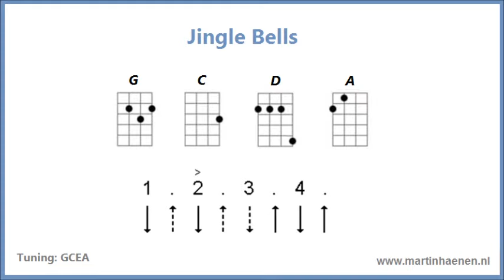Jingle Bells ukulele tutorial ★ chords, lyrics, tab, play along beginner, easy Christmas song guitar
Jingle Bells ukulele instrumental. More ukulele songs? check
Tip: use the play speed setting to slow down.

Strumming pattern:
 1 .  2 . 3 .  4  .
 D   D      U D U

[Verse 1]
G G G C
C D D G

[Chorus]
G G G G
C G A D

Merry Christmas!

ukulele, ukelele, guitar, lesson, tutorial, beginner, instrumental, chords, lyrics, tab, rock, nederlands, easy, play, christmas, songs